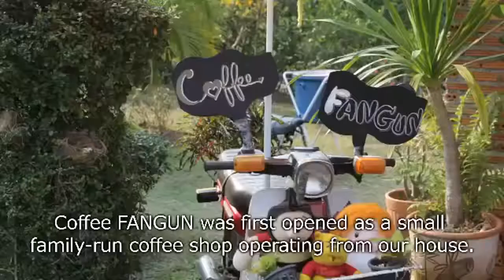Coffee, tea or six-pack abs?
What do a cup of freshly brewed coffee and bare chested, ripped, friendly men have in common? Both are deliciously hot in some people's minds. A coffee shop in the northern province of Lamphun offers fresh coffee, a family-friendly atmosphere and shirtless, muscular waiters sure to tantalise more than one of your senses. - Jetjaras Na Ranong

Get the latest breaking news, analysis, features, interviews and videos - Thailand’s window to the world.